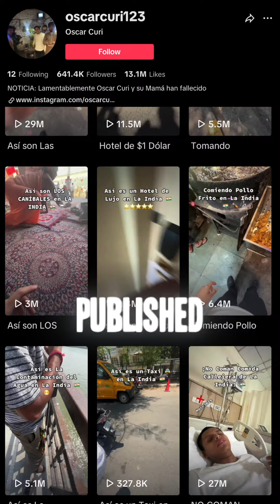Tiktoker Died After Eating Indian Street Food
Indian Street Food. Is it safe? In a shocking turn of events, a popular TikToker allegedly passed away after trying Indian street food. This eerie story begins with his visit to a notorious street food vendor. His final video, filled with ominous remarks, seems to foreshadow his tragic fate.

Despite his initial hesitations and ranting about the unsanitary conditions, he bravely tasted the infamous samosa. What followed was a rush to the hospital, intense pain, and his final, haunting words.

Did this TikToker really predict his own demise? Watch the video to uncover the unsettling details of this chilling story.